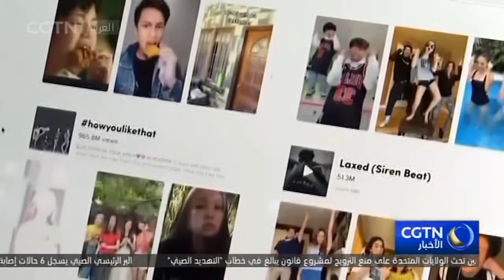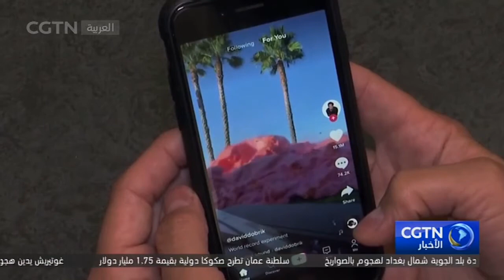بايدن يلغي قرارات تنفيذية تستهدف "تيك توك" و"وي تشات"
ألغى الرئيس الأمريكي جو بايدن يوم الأربعاء واستبدل قرارات تنفيذية تستهدف موقعي التواصل الاجتماعي (تيك توك) و(وي تشات) وثمانية تطبيقات برمجيات أخرى، وقعها الرئيس السابق دونالد ترامب.

ذكر البيت الأبيض في صحيفة وقائع، أن "الرئيس بايدن ألغى واستبدل ثلاثة قرارات تنفيذية تهدف لحظر المعاملات مع (تيك توك) و(وي تشات) وثمانية تطبيقات برمجيات أخرى وتطبيقات برامج تكنولوجيا مالية، واثنان من هذه القرارات التنفيذية محل نزاع قضائي"